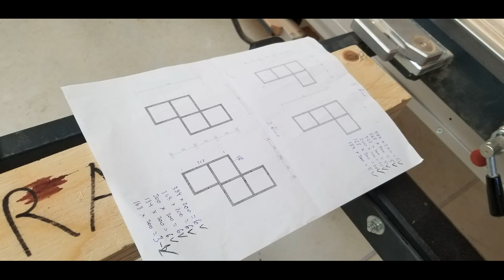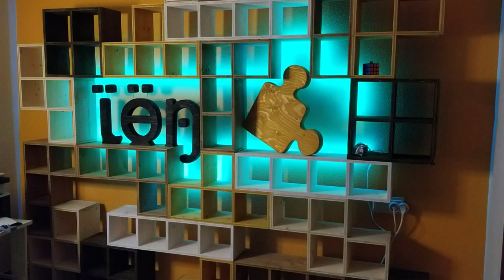NE JUCAM TETRIS TOWER 😀 CASTIGATORUL PRIMESTE O RECOMPENSA 😋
Salut. Astazi totul este despre tetris - tetris consola, tetris tower, tetris rafturi si un challenge cu o recompensa dulce 🍦

Un LIKE și un SHARE vor fi binevenite 😉